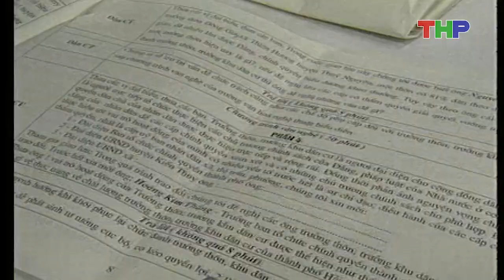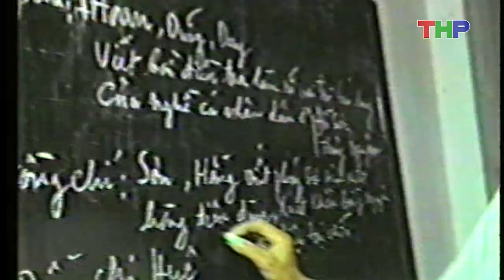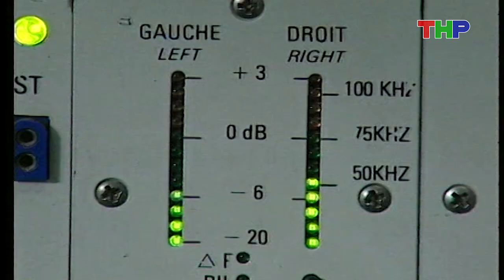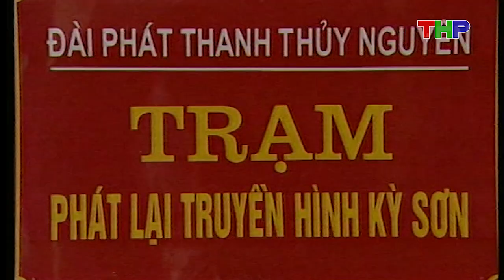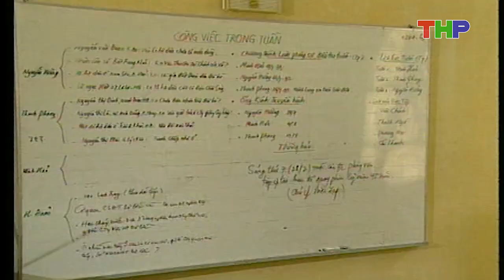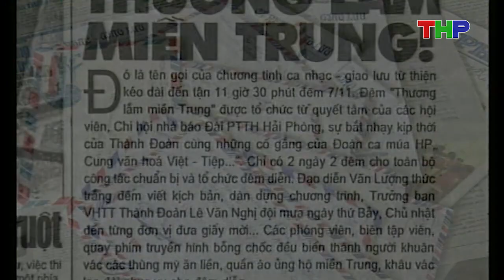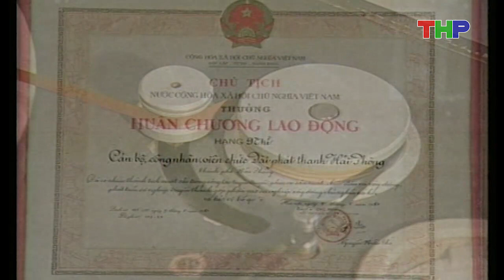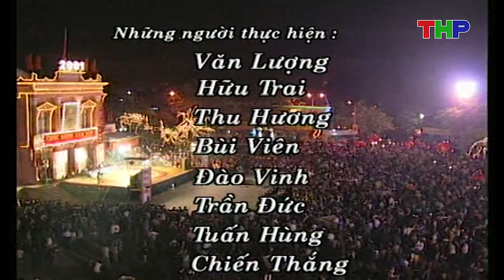Phim tài liệu: Âm vang thời gian